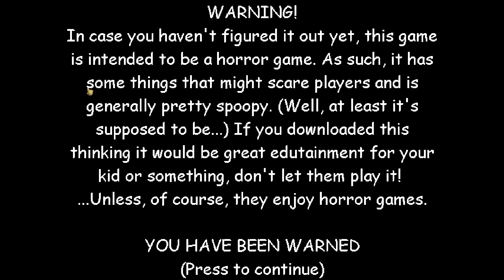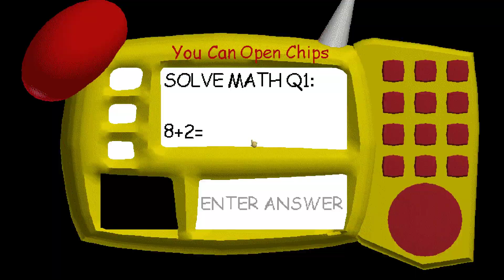Baldi's Basics Mod Gameplay - Baldi Loves Chip (Story mode)